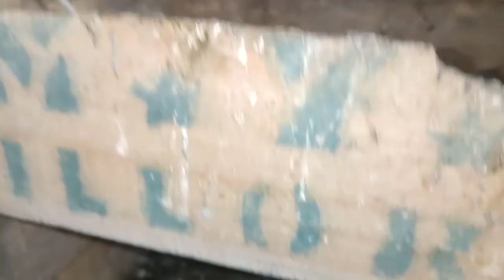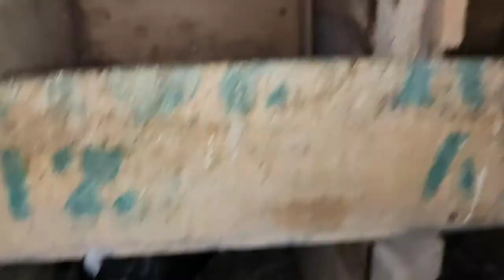pura valarpu in tamil chicks updates part-133